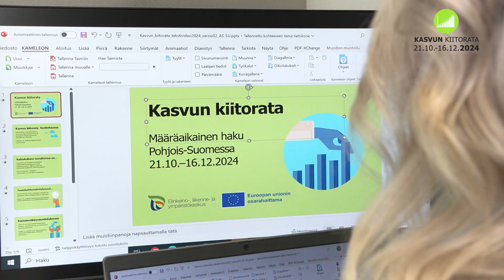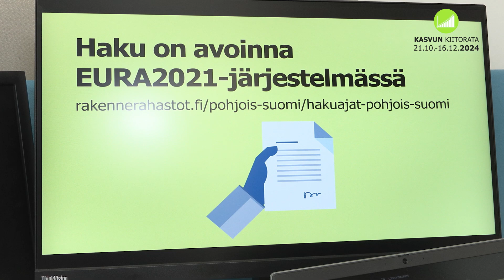ELY-keskus – Kasvun kiitorata -rahoituksen esittely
Pohjois-Pohjanmaan ELY-keskus on käynnistänyt uuden Kasvun kiitorata -haun Pohjois-Pohjanmaalle, Lappiin ja Kainuuseen.

Videolla rahoitusyksikön päällikkö Pasi Loukasmäki ja yritysasiantuntija Pauliina Hyyryläinen kertovat rahoituksesta lisää!

Video: Kainuun TE-live.